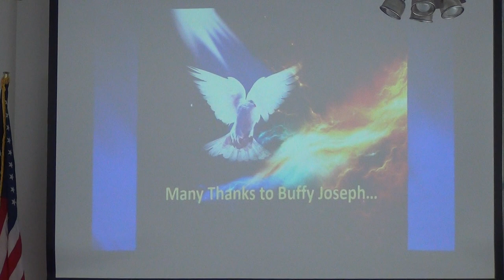NSBSDA - Sermon Part II - August 27, 2022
Sermon Title: A. T. Jones: You Can Be Sure (Part Three)